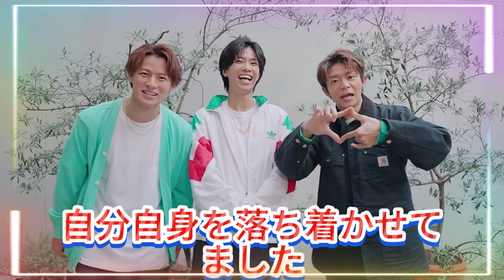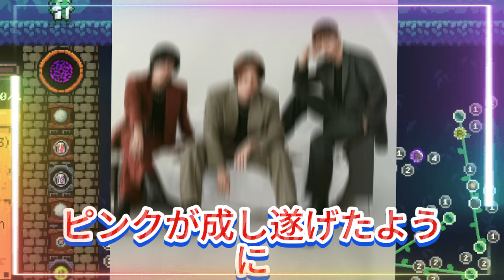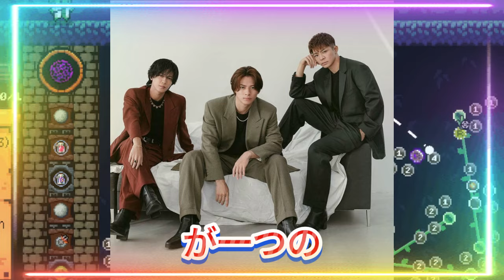【平野紫耀】【MONJOE激白】Number_iは世界を獲る！？平野紫耀・神宮寺勇太・岸優太の才能に鳥肌！【ローカリズムをグローバルに】「彼らのバランスが魅力」Number_i楽曲をMONJOEが徹底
【平野紫耀】【MONJOE激白】Number_iは世界を獲る！？平野紫耀・神宮寺勇太・岸優太の才能に鳥肌！【ローカリズムをグローバルに】「彼らのバランスが魅力」Number_i楽曲をMONJOEが徹底解説！